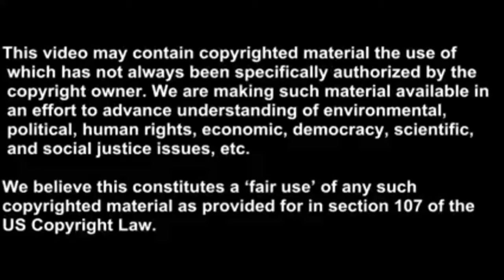DJ Envy Gets Into Heated Argument With Comedians Desus and Mero On "The Breakfast Club"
A recent appearance from Desus and Mero on The Breakfast Club got heated when co-host DJ Envy called out the comedians for a joke they made about his wife on their show Desus & Mero.

During their appearance on the Power 105 show, Desus and Mero didn’t event get a chance to say “Good morning” before Envy was calling them “dickhead” and “pussy.” While the two laughed it off, Envy didn’t find anything funny.

“We’re gonna start with this: you owe my wife an apology,” the DJ said. When Desus and Mero asked what they did wrong, Envy said the two insinuated his wife, Gia Casey, “was there for the check.”

After the clip was replayed in the studio, Desus and Mero stood by their joke but offered an apology and said they would never joke about DJ Envy again. “That’s a little disrespectful,” Envy said. “You can talk about me all you want, make fun of me all you want, but when it’s wife and kids, there is no but.”

Following some back and forth and then a change of subject, Envy eventually got out of his seat and walked off the show. After the incident, Envy spoke with TMZ and said he wanted to address the issue publicly.

Fortunately, the DJ says there is no problem or beef between them and the two will be invited on the show again. “I wanted it to be known that this was serious. It wasn’t staged. It wasn’t a joke. This was something that was true to my heart,” Envy said.